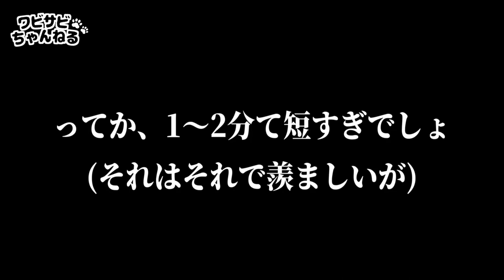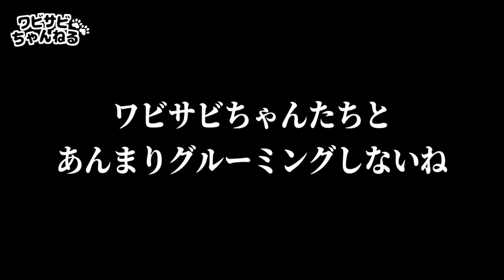【感動】パパに寝て欲しくない子猫、その悲しい理由とは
残念ながら猫と会話はできないので本当のところはわかりませんが、もしかしたらそんなことを考えているかもなという私の妄想です。